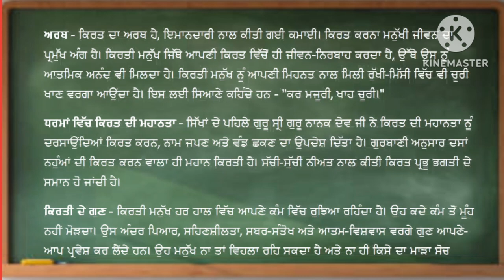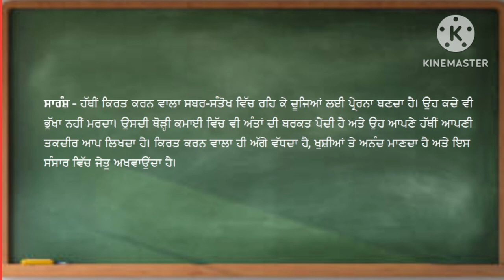lekh kirat di mahanta essay in punjabi essay kirat di mahanta kar majoori kha churi rachna topic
in this video, we have done punjabi essay on kirat di mahanta in punjabi lekh rachna kar majoori kha churi and solved following queries
kirat di mahanta
kirat di mahanta essay in punjabi
lekh kirat di mahanta in punjabi
essay on kirat di mahanta
kar majoori kha churi
kar majuri kha choori
Kar majoori khaa choori essay in Punjabi
Kirat Dee Mahanta
kirat da satkar essay in punjabi
punjabi essay class 10
punjabi lekh
punjabi essay
topic in punjabi
essay punjabi
lekh class 10
punjabi class 10 essay
class 10 punjabi lekh
class 10th punjabi essay
essay in punjabi class 10
how to write lekh in punjabi
lekh in punjabi class 10
man jeete jag jeet
punjabi class 10
punjabi essay writing
class 10th punjabi
class 10th punjabi important essay
dukhiya sab sansar
essay in punjabi
essay writing in punjabi
essay writing punjabi class 10
important essay of punjabi class 10
lekh in punjabi
lekh punjabi
lekh rachna